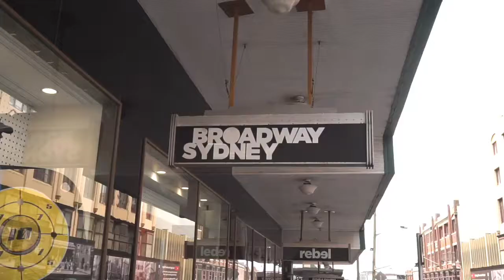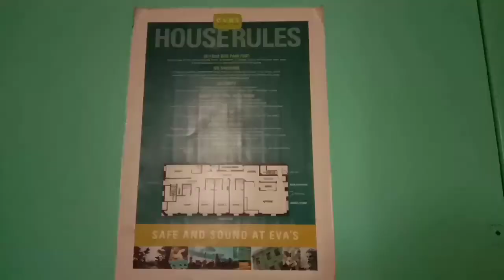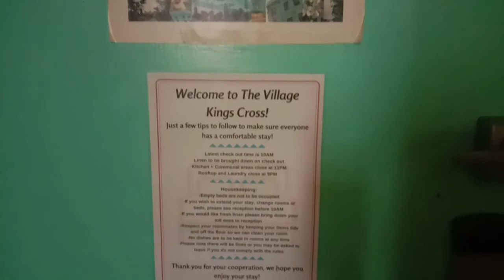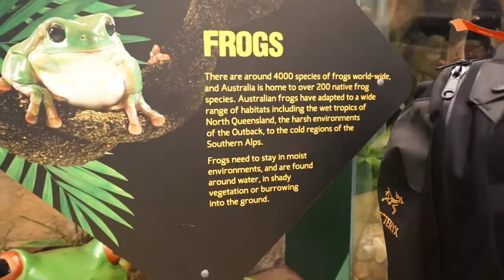SYDNEY VLOG Part 2: Liburan Low Budget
Hai semua...kali ini aku mau kasih rekomendasi tempat-tempat yang wajib dikunjungi di Sydney.

Oh ya..Aku pesan tiket ke Wildlife sama Sealife Sydney dari Aplikasi Klook ya. Disana kalian bisa dapetin harga yang lebih murah loh daripada beli langsung ditempat.

Anyway,I took this vlog before Covid😊